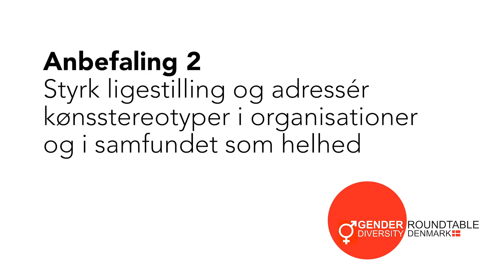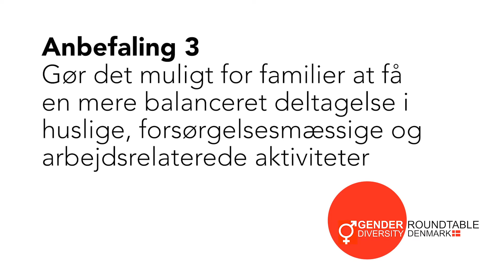Gender Diversity Roundtable